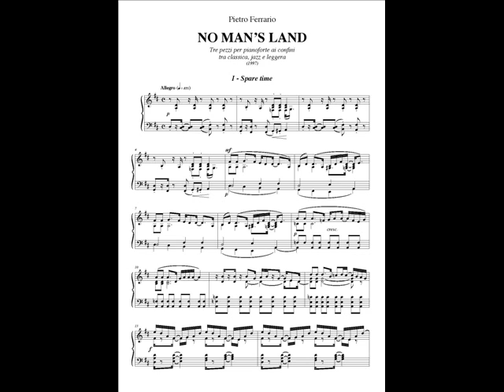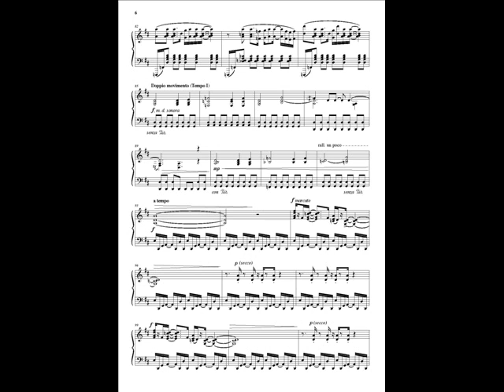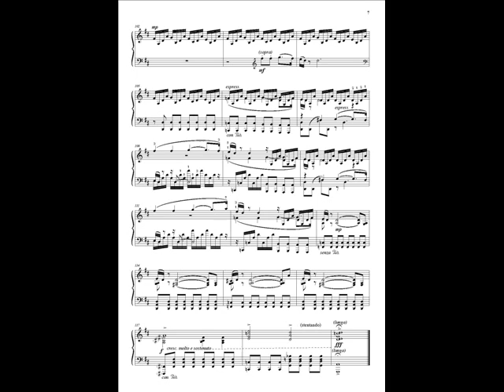Pietro Ferrario: suite "No man's land" / No.1 Spare time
Pietro Ferrario: "No man's land", tre pezzi per pianoforte (1997):
I. Spare time
Pietro Ferrario, piano.
Live recording. Milano, 23-IV-1998